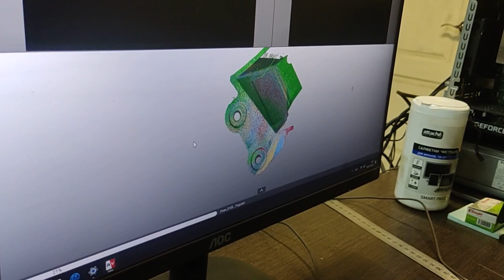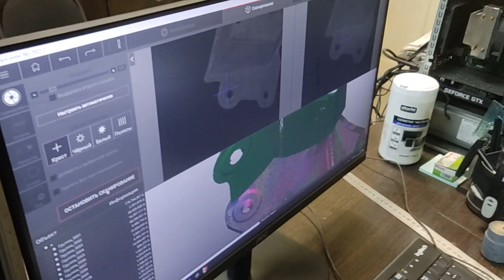Процесс изготовления запасной части для с/х оборудования "Бич ротора" методом литья по ХТС .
В видео показан процесс изготовления отливки детали "Бич ротора" методом литья в холодно твердеющие смеси (ХТС).

Изготовление детали происходило по образцу, для получения 3Д модели произведено 3Д сканирование с последующей обработкой полученной модели.
Материалом для изготовления формы выбрана фанера, как дешевый материал пригодный для получения необходимого количества съемов.
Из-за большой глубины детали, форма получилась довольно массивная.
Формовка происходит по технологии ХТС (АльфаСет процесс).
Заливка производится высокоуглеродистой сталью.

The video shows the process of manufacturing the casting of the "Scourge of the Rotor" part by casting into cold hardening mixtures (CTS).

The part was manufactured according to the sample, to obtain a 3D model, 3D scanning was performed, followed by processing of the resulting model.
Plywood was chosen as the material for making the mold, as a cheap material suitable for obtaining the required number of removals.
Due to the large depth of the detail, the shape turned out to be quite massive.
Molding takes place according to XTS technology (AlfaSet process).
Filling is made with high carbon steel.